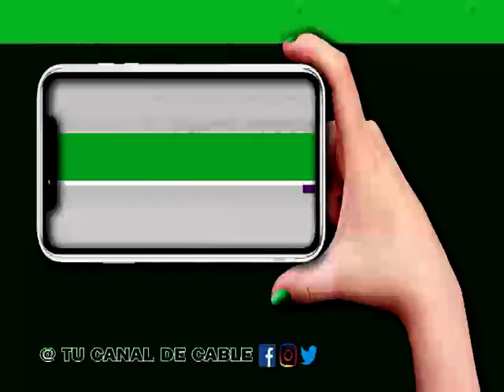01/07 CENTROS DE MEDIACIÓN JUDICIAL EN CUARENTENA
MONICA CORVALAN – CTRO. DE MEDIACION JUDICIAL.-
LA MEDIACIÓN PASÓ A SER VIRTUAL POR LA CUARENTENA. MÁS DE 600 PERSONAS YA PASARON POR ESTE PROCEDIMIENTO. COMENTA QUE LAS MEDIACIONES MÁS COMUNES SE DAN EN LOS ENTORNOS FAMILIARES.-